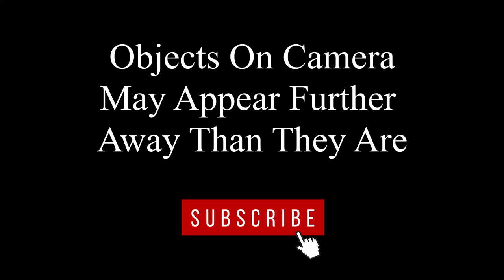On Purpose Or By Mistake It Does Not Matter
Welcome to my dashcam channel Worst Australian Drivers